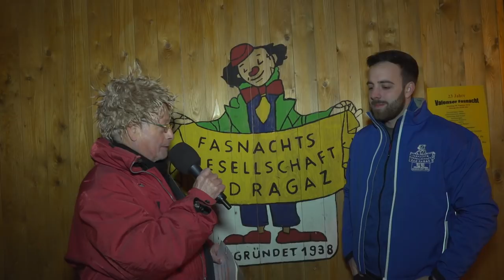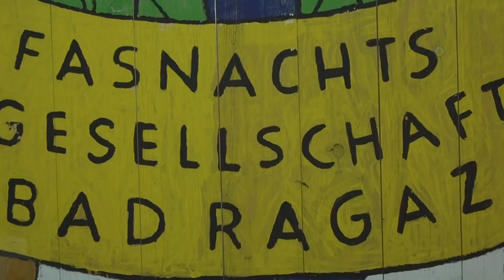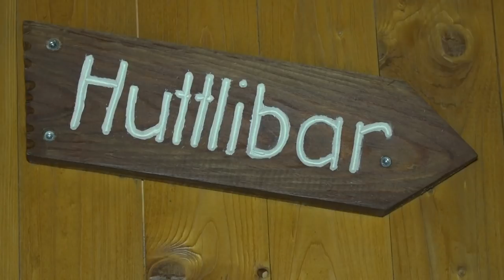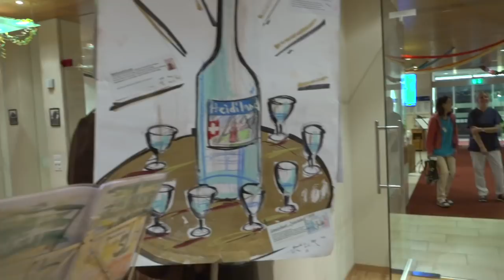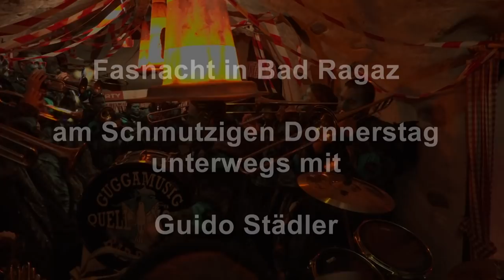Schmutziger Donnerstag in Bad Ragaz